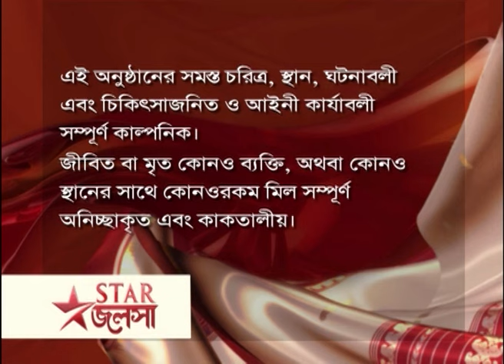Full Story | মা | Episode 393 | Part A